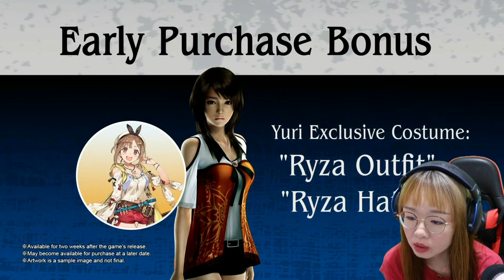WILL YOU PLAY THIS? 😍 | Fatal Frame: Maiden of Black Water Overview Trailer Reaction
Here comes the new video of Fatal Frame: Maiden of Black Water Overview Trailer Reaction from me. Those girls are so beautiful!!! Gonna launch on 28th October 2021 with beautiful graphics. What do you think about this?

Thank you my Lucky Patron😍:
📣Andrew Brodeur

🍵Thank you for the tip/treat😍:🎮
📣BigDo

👉Equipments that I'm using for my channel:
🎮Razer Seiren Mini pink microphone
🎮Avermedia 2 plus video capture card
🎮Elgato Cam Link 4K capture card
🎮Fujifilm X A-5
🎮Hyper X PS4 headphone
🎮PS4 Pro

atal Frame: Maiden of Black Water puts the player in control of three different characters traversing a number of environments across Hikami Mountain from a third-person perspective, including ruined buildings and dark forests. Characters navigate environments using an interactive map, and can either walk or perform a sprint. During exploration, the characters are confronted by hostile ghosts that attack and damage them through touch. If a ghost grabs the character, they can either dodge or break free from their grip